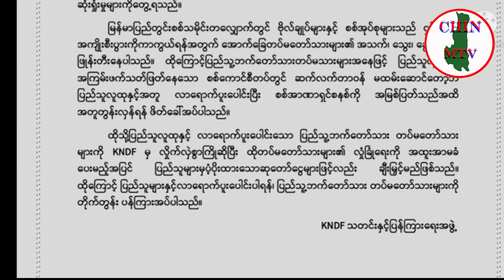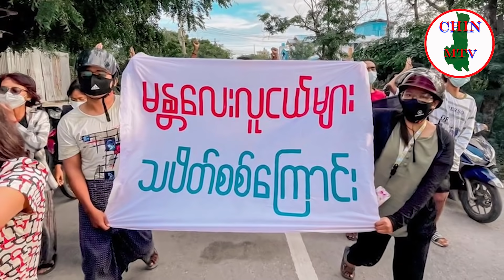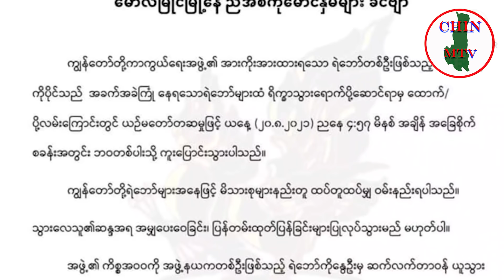Ralkap pawl in mino pakhat kap that(21.8.2021)